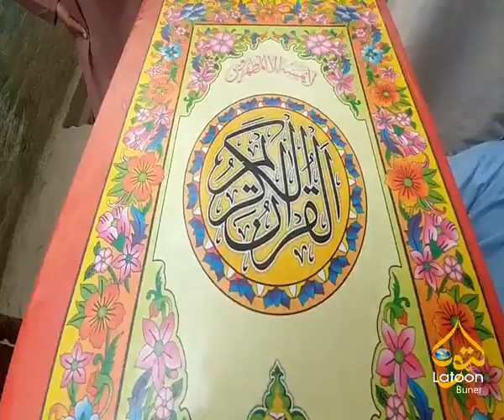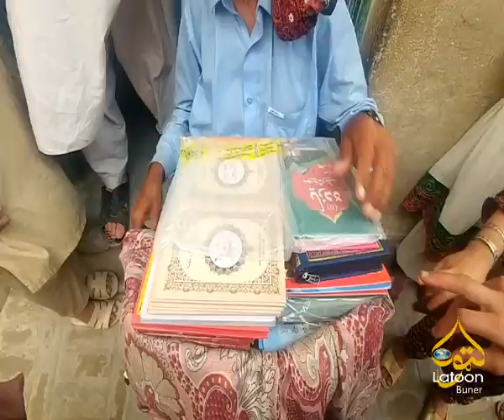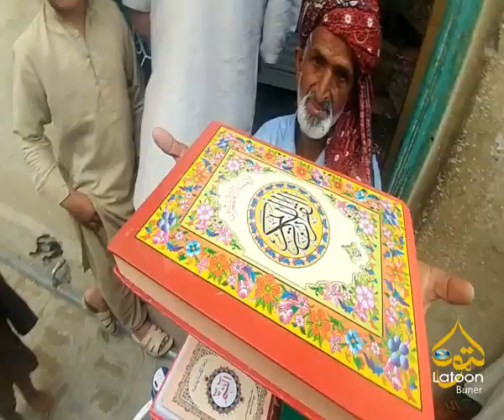ددې ماما جی خبره واورۍ او سوچ پرې اوکړۍ " آفسوس // لټون بونیر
Mung mausalmanan dunra pa dunya pasi shawe yu chy da Qurani Pak  Aghisto ao  Tilawat ta aghisto ta pa hagha toga na yu wazgar pa koma toga chy pakar da.ALLAH PAK J  di zamung aqaayad. Soch ao Amalona da ALLAH PAK J pa Hukam ao da Mihammad saww pa Tariqo Rawan kare..Razai da mama lag awro